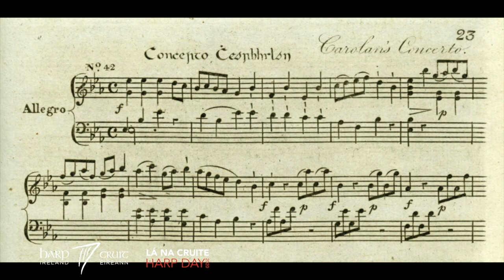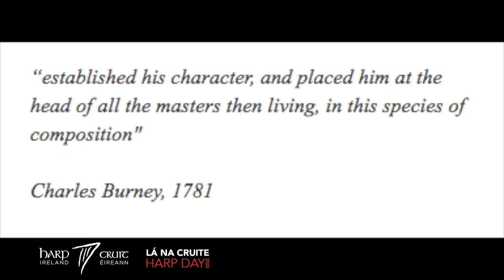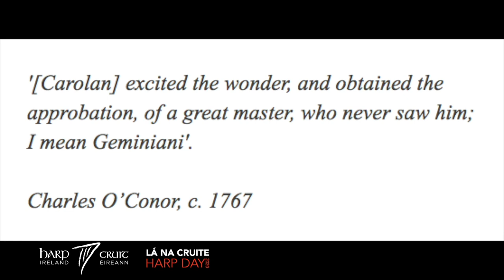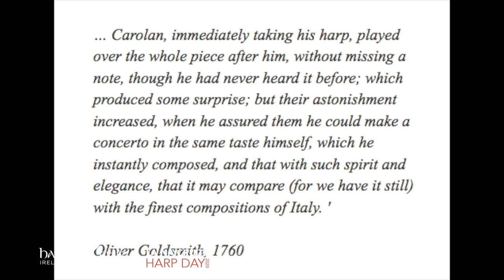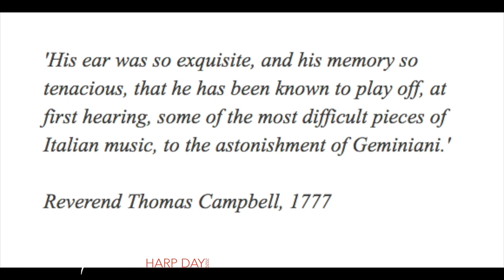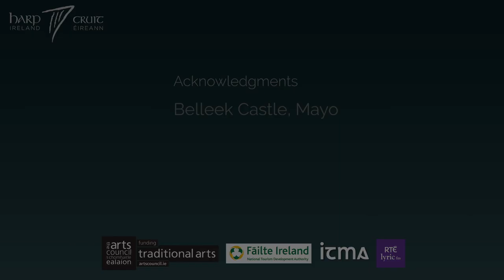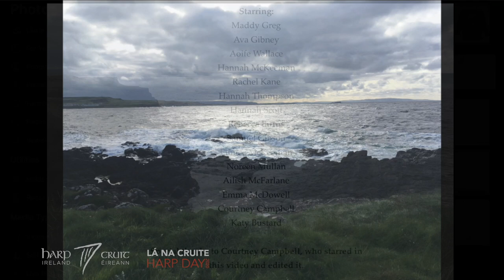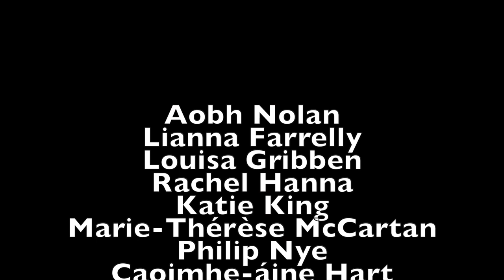HARP DAY 2020 - SATURDAY 17 OCTOBER - 9AM TO 12 NOON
Another three hours of wonderful harp music, talks, workshops, harp makers and more.

Carolan: The Italian Connection with Úna Ní Fhlannagáin
Harps-a-Humming
Carolan Sounds with Padraic Collins
Harps at Belleek Castle, Co. Mayo
(Padraic Collins, Peter Neary, Andrew Gallagher, Harry Lawlor, Padraig O’Donnell, Alex Healy, Michael Murphy, James Burke)
Hands on Harps in Foxford with Laoise Kelly
Harp Makers’ Corner with Mervyn & Brian Waugh, featuring Katy Bustard
Causeway Harp School with Kathy Bustard
Harp Thoughts with William Jackson
Harpers’ Call*
Sonas Harp Ensemble with Sharon Carroll
Eilís Lavelle (teacher), Ríoghnach McKinney and Dearbhaile Quinn (members of the Armagh Pipers' Club Harp Group)
Glissando Harp Ensemble with Damhnait Sweeney

*Harpers Call includes
(Áine Ní Shioradáin students)
Lauren and Sadie Connolly - Conor’s polka
Katie Connolly - George Barbazon
Katie Murphy - Ag Críost an Síol
Laoise De Búrca  - Humours of Passage

Grace Keane, Mullingar Harp School - 'Un Vals' by Alfredo Rolando Ortiz
Anna Ivanova - Theme et Variations
Saoirse Pu 1 - An Chuimhin Leat an Oíche Úd
Aoibhe Horan Co. Kerry - The Rolling Wave

Carroll School of Harp
Caoimhe Aine Hart
Claire Toale
Karina Morgan
Leah Meehan
Louisa Gribben
Marie Therese McCartan
Rachel Hanna Midnight Stars

Hannah Murphy, Scotland - The Queen's Speech by Michael Rooney
Camille Heffernan, Bray - McGivney's Fancy
Auckland Harp Orchestra - Adso the Cat 2020
Ekaterina Melkikh, Snezhinsk town, Russia - Arran Boat Song
Caoimhe and Ríoghnach Timmins from Cúl na Sméar, Dungarvan